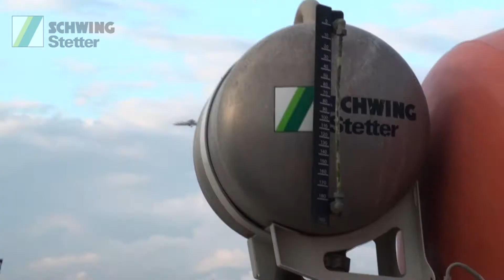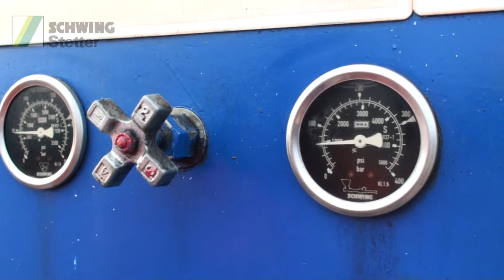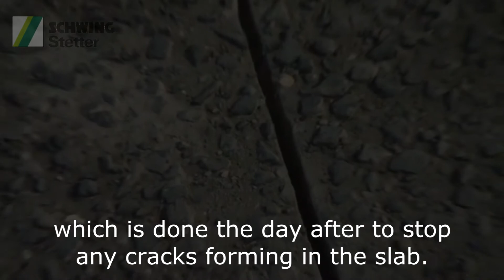Pumping Concrete at Crossrail with Schwing Stetter and Kelly Formwork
Take a journey through a Crossrail tunnel to see some of the various works being done to transform the 6.2 metre wide underground circular passage into a usable railway line.

We follow the concrete pipeline from the Schwing 3500 static pump being used by Kelly Formwork to pump concrete through over 1.3km of pipeline along the tunnel to the end where the final section of concrete is being poured.